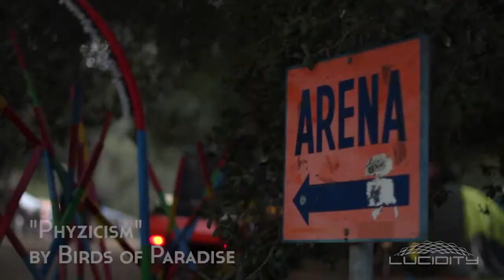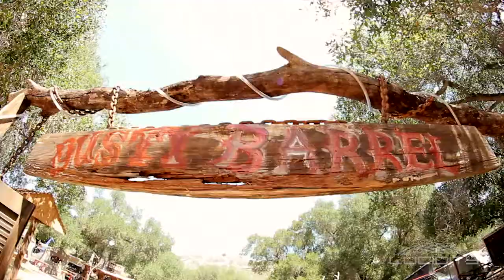Lucidity Festival 2014 - We Are Universal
Year 3: Universe (April 11, 12, 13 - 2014)

As we fully integrate each human archetype and each animal spirit, an epiphany is revealed to us. We are all of them already. We are connected to, enlivened by, and an embodiment of each and every energy in the Universe! As above so below. As within, so without. With this profound realization, you, lucid dreamer, are now initiated into the ranks of astral rangers and galactic light beings that traverse the etheric realms. Among the illuminated masters of the universe, your consciousness rests, at peace with the All. Free from judgment, attachment, and expectation, you are in full acceptance of all that is, all that was, and all that will be. You are happy. You are home.

Produced by James R. Childers (Project Art)
Camera Operators: Mitch Nuyens, Stephen Flood, Glen Dicus
Editor: Lawrence Lagera
Special Thanks: Spencer Weiner, Jonah Hass, Lucidity Music Festival Volunteers